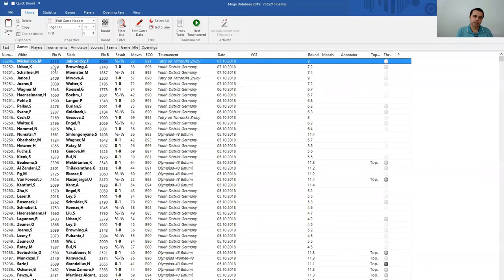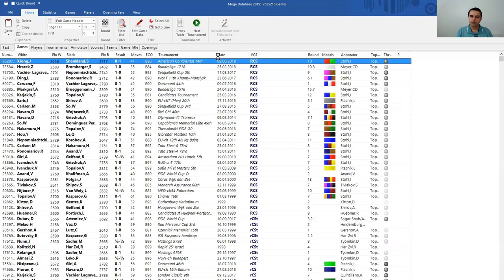[Conteúdo do MAESTRUS] Finais de Damas e Peões - Aula 3 | MN Gérson Peres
♚ Faça sua Adesão ao MAESTRUS - a Plataforma EaD do Clube de Xadrez Online com 2000 Horas de Treinamento

O que você verá neste vídeo:

♜ Curso Finais de Damas e Peões

♝ Aula gratuita realizada em 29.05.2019 comemorativa dos 19 anos de fundação do Clube de Xadrez Online

♞ Série de Finais do CXOL

♟ Professor: MN Gérson Peres

🎁 Link para resgatar o BRINDE: Ebook MÉTODO DOS 6 PILARES

🔶 Cursos em Destaque (Inscrições Abertas!)

⚫ Super Combo de Vídeos - Jogadores até 2000 de Elo

🔹 Combinhos de Vídeos

💎 Adesão ao MAESTRUS (2.000 Horas de Treinamento)

400 Horas de Estudos (50 Cursos) + 500 Bônus

⬛ Combo VIP Especial de Vídeos  (1200 Horas)

► Light (10 Aulas - 2 meses e meio de treinamento)

Faça contato com o CXOL (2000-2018):

Empresa: Clube de Xadrez Online (CXOL)

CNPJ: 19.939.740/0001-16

Endereço: Rua Tereza Puccini Marcolini 325

Bairro: São José

Cidade: São Sebastião do Paraíso/MG

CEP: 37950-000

Skype: clubedexadrezonline

Saiba mais sobre o Fundador do CXOL: o mestre nacional Gérson Peres Batista é formado em pedagogia, pós-graduado em tecnologias e educação a distância, além de técnico desportivo com habilitação em xadrez (Cref 9681-P/MG). Superou a marca de 15 mil alunos atendidos em escolas, clubes e pela internet, tendo já disputado mais de 700 torneios em sua carreira. É o fundador do Clube de Xadrez site que já publicou mais de 16 mil artigos. É o responsável pelo Canal CXOL que tem nesse momento mais de 900 vídeos no ar. É coautor dos livros "O Espírito da Abertura" e "Os Mestres do Xadrez", tendo escrito ainda os ebooks "Repertório de Aberturas", "Método dos 6 Pilares" e "Xadrez para Instrutor". É autor de mais de 300 videoaulas que compõem o catálogo da Loja do CXOL Desde 1989 vem jogando e ensinando xadrez.

Venha treinar com o CXOL. Nosso plano é melhorar seu xadrez!